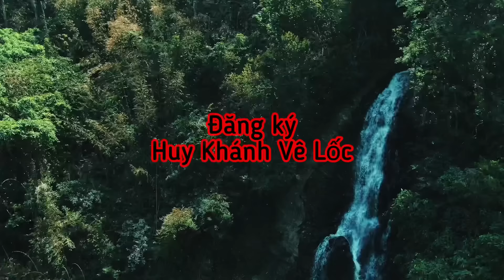Vào RỪNG SÂU trải nghiệm LEO NÚI chặt ĐỌT MÂY té TƯỞNG CHẾT - Ngày 4 | Huy Khánh Vê Lốc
Muốn ăn phải leo lên NÚI. Trải Nghiệm nhớ đời, hú hồn về luôn. Không phải nghề của mình Nên khó hơn mình tưởng, nói chung chưa có kinh nghiệm thì không nên trải nghiệm khó. Hên không có cục đá là mệt rồi.